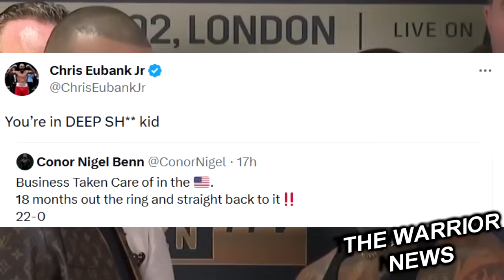ДЖОЙСУ КОНЕЦ! Чжилей Угрожает УСИКУ, Фьюри Уснет! РЕАКЦИЯ НА БОЙ!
Промоутер Фрэнк Уоррен прокомментировал поражение Джо Джойса в реванше с Чжаном Чжилеем

Бойцы проигрывают и возвращаются. Я видел много таких случаев. Джойсу – 38 лет, но у него небольшой стаж, если говорить о профессиональном боксе. Это был его 16-й или 17-й бой. Посмотрим, что будет дальше. Это решать ему. Джойсу следует подумать о завершении карьеры, поскольку путь назад не будет легким. Для него есть хорошие бои, но ни одно из них не будет легким. В первых двух раундах Джойс сражался нормально. Он сводил на нет леворукий стиль Чжилея, но, к сожалению, потерял концентрацию, все сложилось в другую сторону. Джойс ушел в небольшой обмен и пропустил удар мирового класса. Это был отличный нокаут», - сказал Уоррен.
Также Уоррен верит, что временный чемпион WBO в супертяжелом весе Чжан Чжилей может победить Александра Усика.
Чжан работает с нами, его дела ведет Queensberry Promotions. Чжилей - обладатель временного титула WBO, и в следующем году он подерется с чемпионом WBO. Этот бой будет назначен, и он с нами. Послушайте, если Чжилей поймает Усика одним из своих ударов, то нокаутирует его. К тому же будут драться два левши, так что это будет интересно. И Чжилей не глуп, он знает слабые стороны Усика", - сказал Уоррен в интервью YouTube-каналу iFL TV.
Бывший чемпион Карл Фроч считает, что Джо Джойс должен подумать над завершением боксерской карьеры после поражения в реванше Чжану Чжилею
Джо Джойс, к сожалению, в свои 38 лет, куда он пойдет дальше? Что он делает сейчас? Разгромные поражения подряд и тот нокаут, я просто не думаю, что он сможет что-то сделать.  Даниэль Дюбуа может вызвать его… но я просто думаю, что Джойсу некуда идти, и действительно ли он хочет куда-нибудь идти? На этом этапе его карьеры, в этот период его жизни и то последнее поражение было абсолютно сокрушительным. Я просто думаю, что это может стать для него концом. Грустно об этом говорить.
Шон Джордж, тренер Чжана Чжилея, заявил, что его подопечный досрочно победит Тайсона Фьюри.
Чжилей только начинает. Не забывайте, что Джордж Форман стал чемпионом мира в 45 лет. Чжан только начал, он свежий, он не получил никакого урона. Мы можем выступать еще пять лет. Следующим соперником Чжилея будет тот, кого выставят против него. В данную минуту меня не волнует, кто это будет. Тайсон Фьюри, Энтони Джошуа, Деонтей Уайлдер - нам плевать. Мы хотим их всех. Как закончится бой Чжилея с Фьюри? Вы видели его выступление в бою с Джо Джойсом? Фьюри уснет", - сказал Джордж в интервью YouTube-каналу Boxing Social.